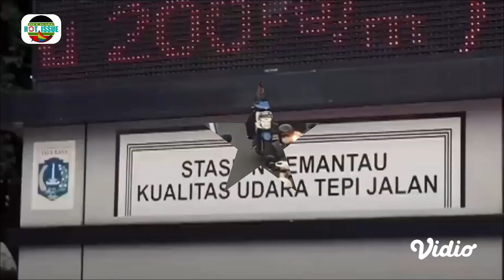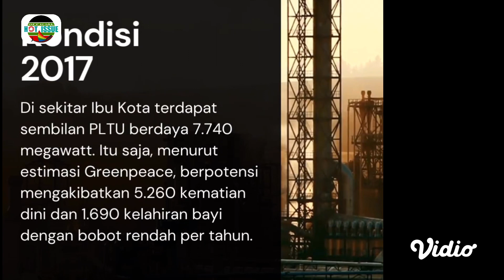WARNING‼️ Udara Jakarta Paling Berpolusi Se Dunia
HOT ISSUE OFFICIAL, Kualitas udara di Jakarta sangat buruk dan tidak sehat pada Selasa (15/8/2023) pagi. Berdasarkan data IQAir, tingkat polusi Ibu Kota berada di angka 183 pada pukul 08.00 WIB dan menempati peringkat ke-1 kota paling berpolusi udara yang tidak sehat. Level ini dapat diartikan udara Jakarta tidak sehat untuk dihirup oleh masyarakat Jakarta. Kemudian, tingkat konsentrasi PM2.5 Jakarta saat ini pada level 116,7µg/m³ atau setara dengan 23,3 kali dari nilai panduan kualitas udara tahunan World Health Organization (WHO). Sementara itu, suhu di Jakarta hari ini 27 derajat Celcius dengan tingkat kelembapan 71 persen, gerak angin hanya 11,1 km/jam, dan tekanan sebesar 1015 mbar.
Sebagai informasi, peringkat kualitas udara terburuk Jakarta saat ini berada di posisi ke-1 di dunia dengan indikator warna merah, yang artinya tidak sehat untuk semua orang yang menghirup udara tersebut. Indikator warna lainnya adalah oranye merujuk pada kualitas udara yang sensitif untuk sebagian orang. Adapun ungu sangat tidak sehat, hitam berbahaya, hijau baik, dan kuning sedang.